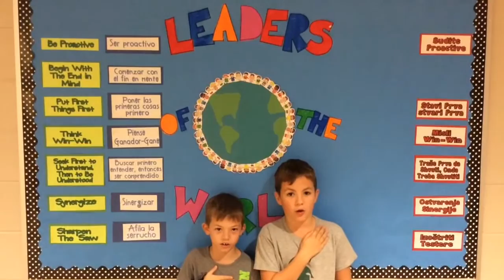Stoney Creek Pledge- Friday December 2, 2016